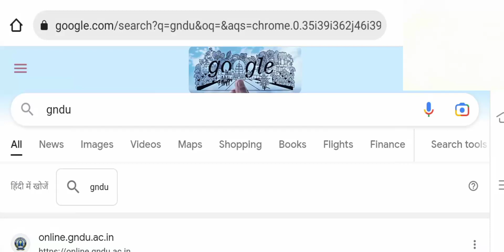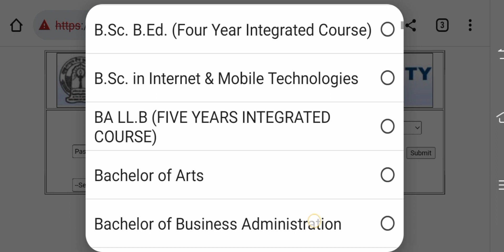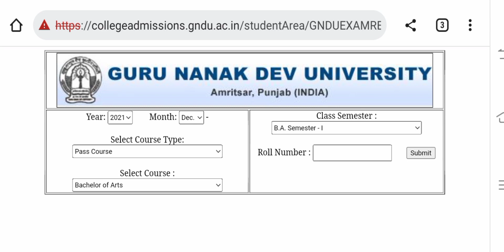How to Check Gndu Results || How to Download Gndu Results || Gndu Result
✓ Gndu Admission
✓ Gndu Datesheet
✓ Gndu Exams
✓ Gndu Results
✓ Gndu News
✓ Gndu Notification